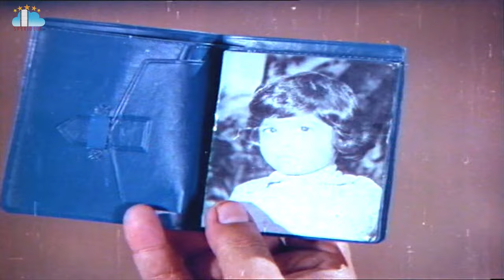Kodallu Vastunnaru Jagratha Movie Part 12 Shobhan Babu Sharada